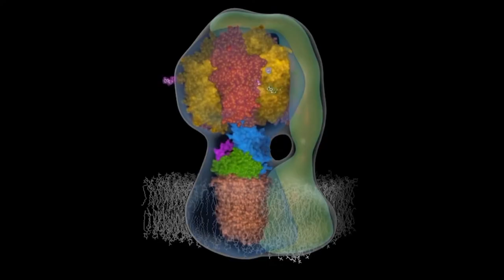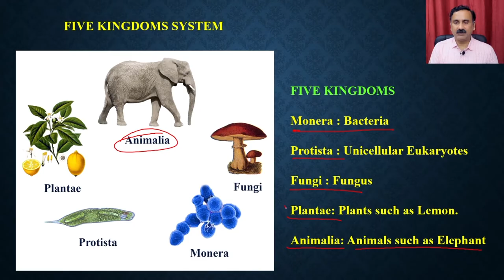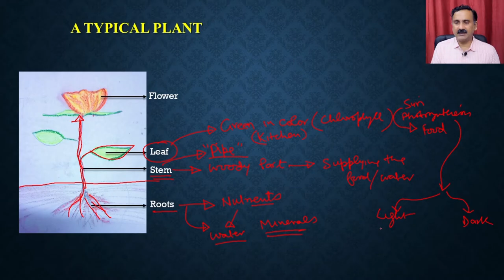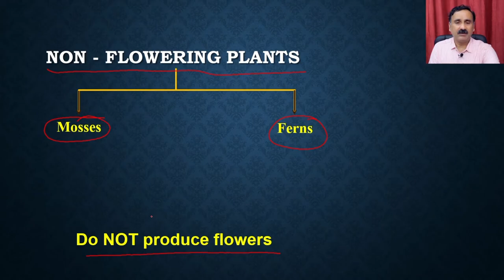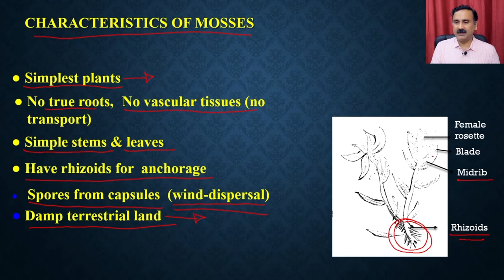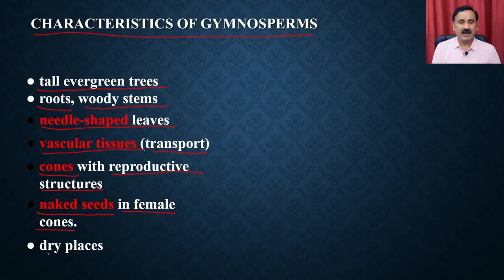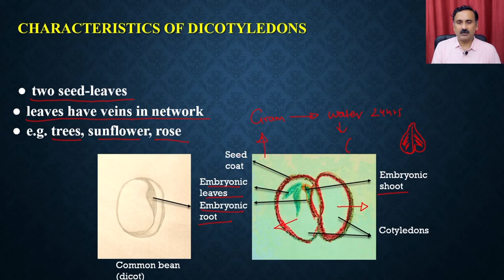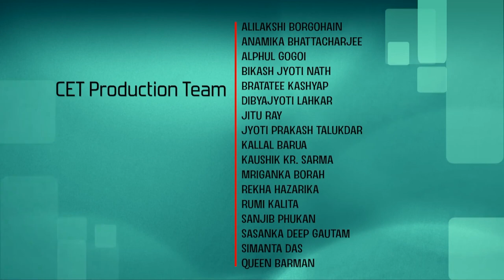Lec 5: Classification of Living Organisms (Part 4)